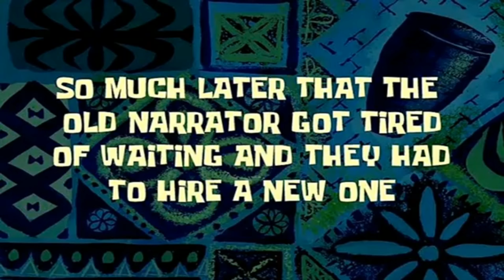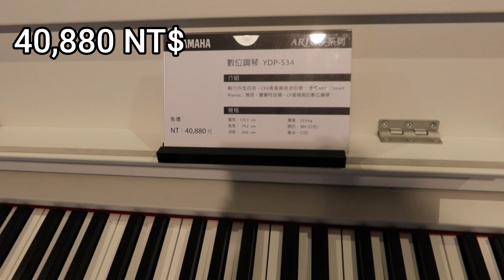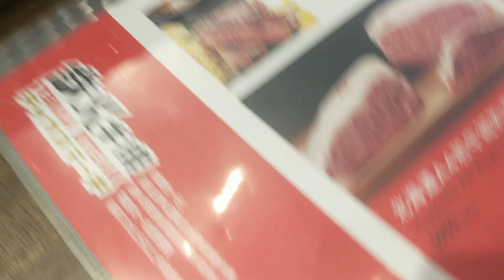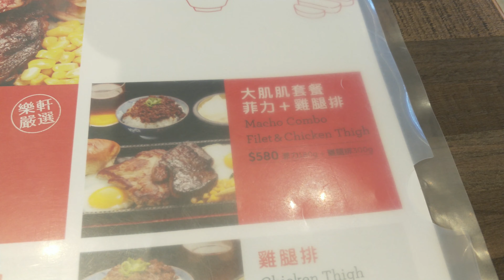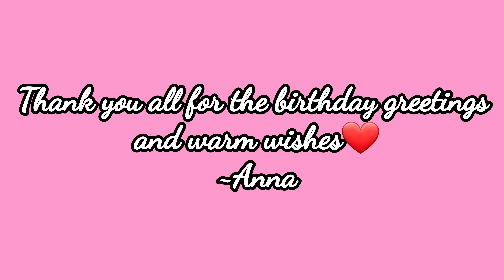NAGPUNTA KAMI NI BABE SA SOGO😄 || MY 34TH BIRTHDAY CELEBRATION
Wazzup mga kabananas!New vlog is up!This is a late upload😄.Tara samahan nyo ako,paano ko cinelebrate ang aking post 34th birthday dito sa Taiwan.
Thanks to my family,friends,kay babe,at sa lahat ng mga bumati.Godbless us all.

~ANNA BANANA VLOGS(Filipina in Taiwan)

music
Youtube music library
Non copyright

annabanana.tw